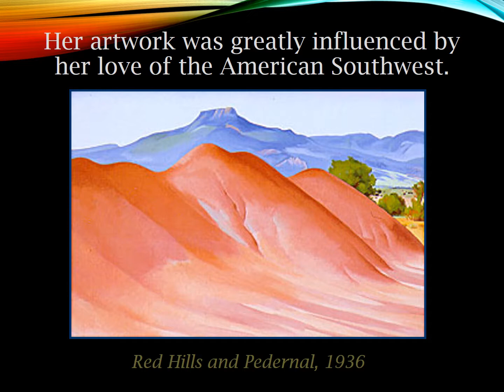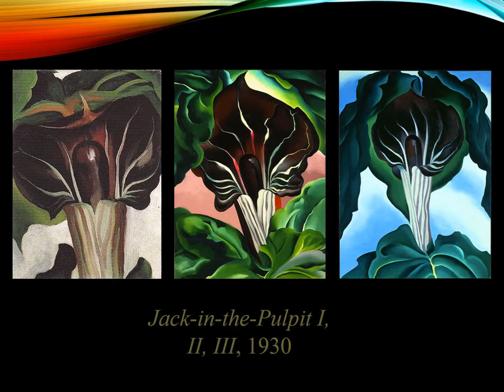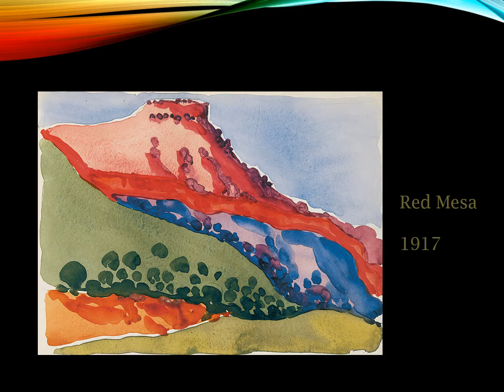O'Keeffe powerpoint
Georgia O'Keeffe PowerPoint presentation from Mrs. Stevens' visual art class